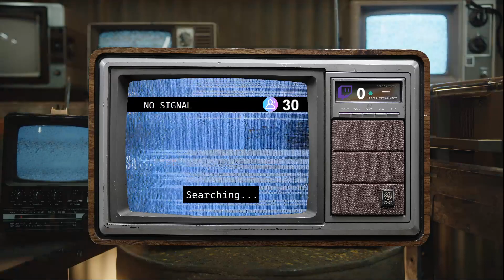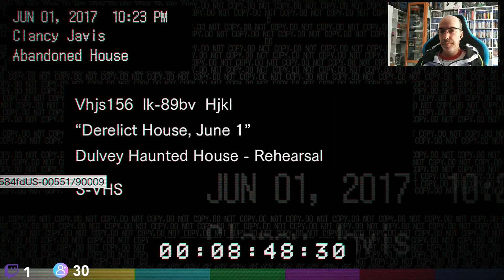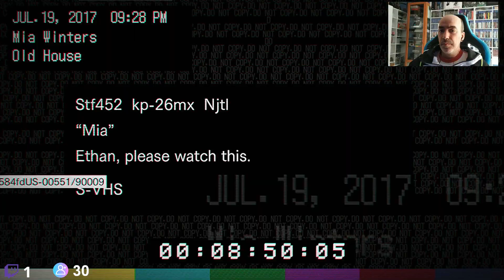Resident Evil 7, Modo facil. Round #1